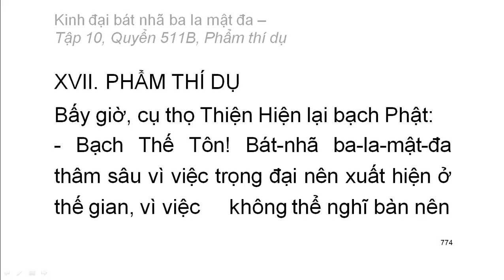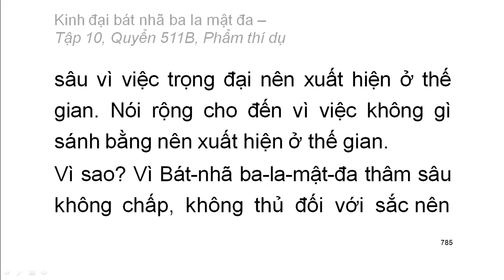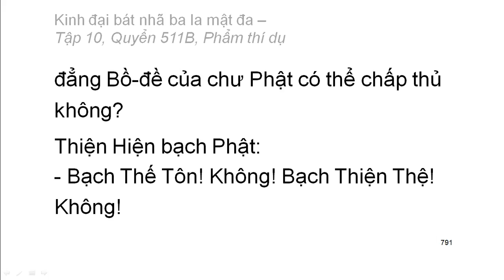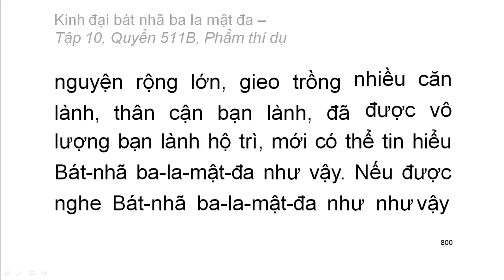Quyển .../600: Kinh đại bát nhã ba la mật đa (tiếp)